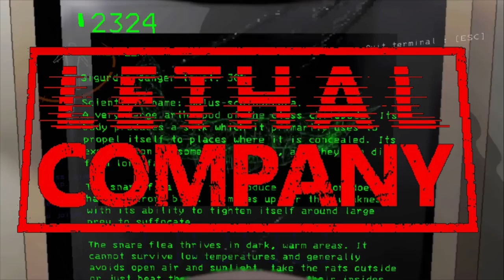LETHAL COMPANY THE SCARIEST AND FUNNIEST HORROR GAME